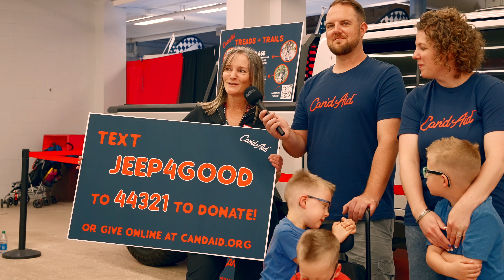ClassicCars.com Favorite Moments Of The Year | 2022 Year In Review Film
2022 was an impressive year for The Collector Car Network. This year we were able to start a new venture in video production. Starting something new can always be a bit of a challenge, but our small media team rose to the occasion. We were able to produce over 200 videos this year. We covered events all over the country, from Barrett-Jackson Auctions, racing at Radford, touring manufacture facilities, and even creating documentaries of our own team members. After a long year, The Collector Car Network wants to thank everyone who's turned in to our videos this year and we look forward to sharing more automotive stories with you in 2023.

Looking to sell your classic or collector car?
About ClassicCars.com
Founded in 2007 and headquartered in Phoenix, Arizona, ClassicCars.com is home to the industry's largest community of collector car owners, buyers and enthusiasts. ClassicCars.com is devoted to helping owners sell classic vehicles online.  Featuring more than 40,000 vehicles for sale by private sellers, auction houses, and specialty dealerships around the world, ClassicCars.com is home to the world's largest online selection of classic and collector vehicles for sale.